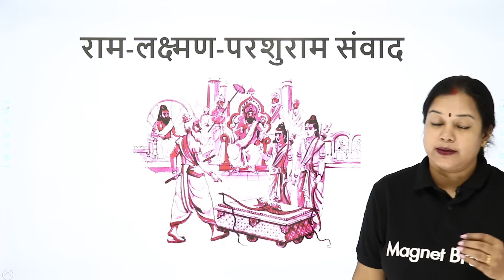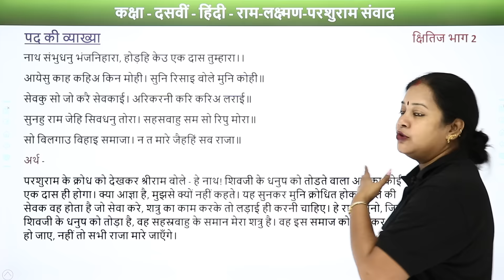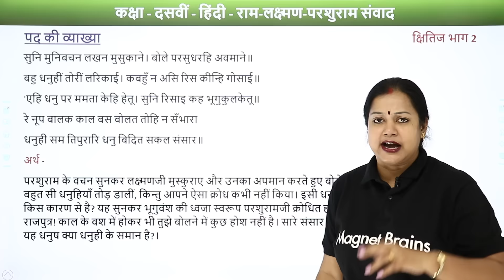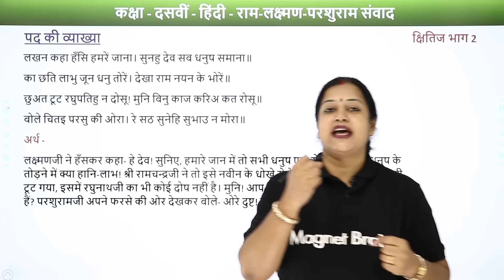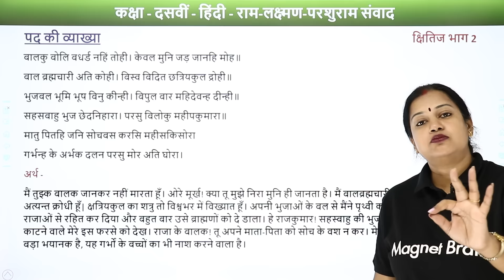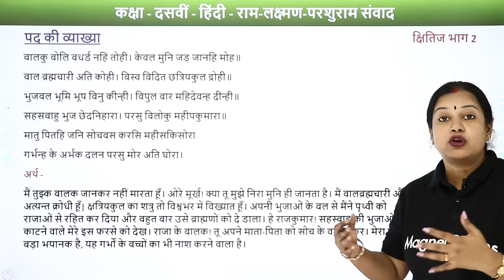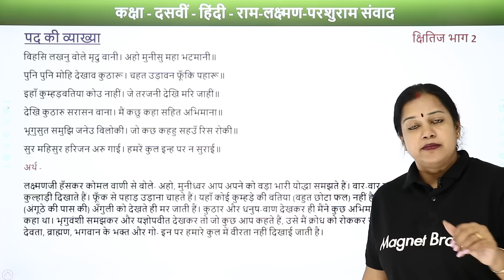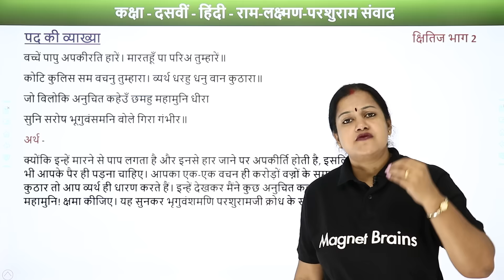Ram Lakshman Parshuram Samvad Explanation (Part 1) - Kshitij Part 2 Ch 2 | Class 10 Hindi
✔️ Class: 10th
✔️ Subject: Hindi
✔️ Chapter: Ram Lakshman Parshuram Samvad
✔️ Topic Name: Explanation - Kshitij Part 2
00:00 राम लक्ष्मण परशुराम संवाद इंट्रोडक्शन: Explanation / Ram Lakshman Parshuram Samvad Introduction: Explanation
01:50 पद की व्याख्या / Pad ki Vyakhya
22:10 धन्यवाद / Thank You